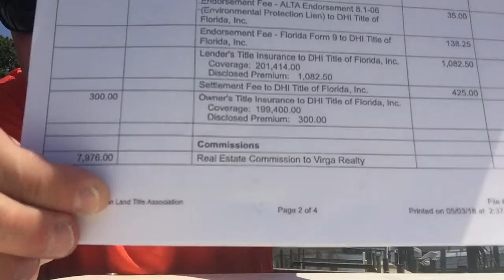How much money can you make in real estate on the Virga Realty Team? Watch and find out the answer!